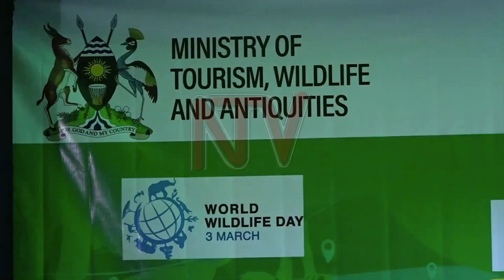Uganda urged to embrace technology for wildlife protection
Despite having abundant wildlife reserve conservation centers, Uganda is still faced with the challenge of acquiring technological advancement to protect wildlife. ICT Minister Dr. Chris Baryomunsi has told a conservation conference at the Uganda Museum in Kampala that technology can be effective in fighting encroachment on protected areas, poaching, and deforestation. Uganda has over 20 protected areas for wildlife reserve conservation.